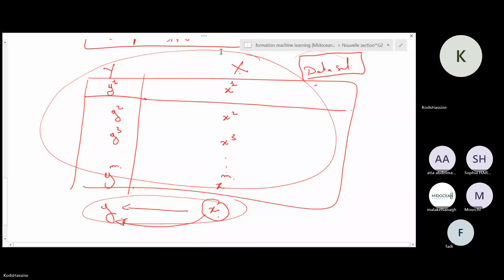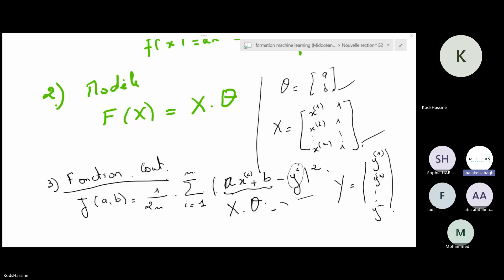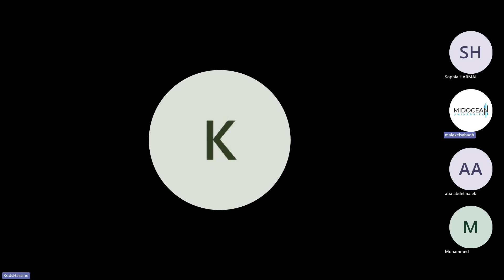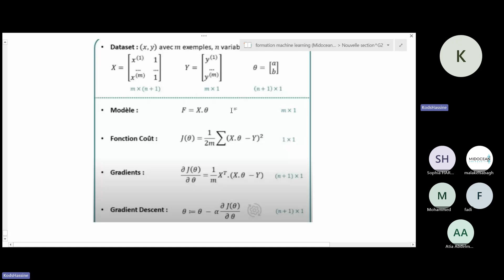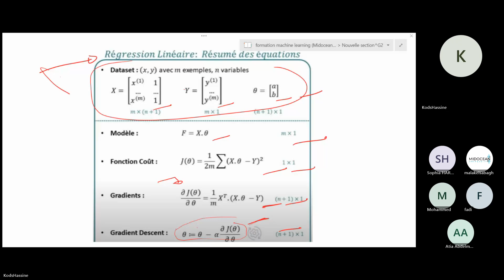Université Midocean - Python pour Machine Learning Cours 5